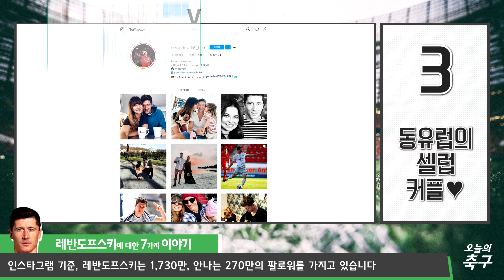로베르트 레반도프스키에 대해 몰랐던 7가지 이야기ㅣRobert Lewandowski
2010년 블랙번 이적이 '자연재해'때문에 무산됐다!?